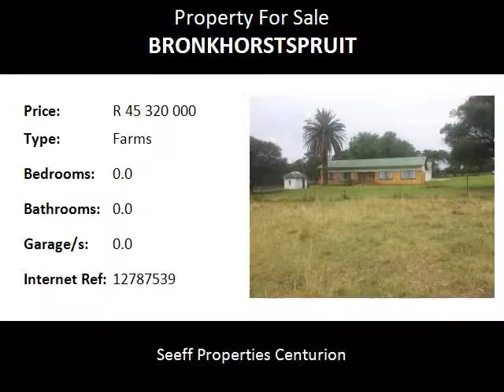Farms For Sale in Bronkhorstspruit, Bronkhorstspruit, South Africa for ZAR R 45 320 000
Bedrooms:
Bathrooms: 0.0
Garages: 0.0
Price: R 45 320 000

Property Description:

Farm for sale!   Consist of 6 farms ... This almost 2000 ha farm in the Bronkhorstspruit district offers 50ha Centre Pivot irrigation from the WilgeRiver and Silverspruit running through the property, with  670ha dry lands,  115ha artificial grazing and 679ha natural grazing.
1x5 bedroom house with a double garage and outbuildings,1x3 bedroom house with an attached flatlet and seperate rondavel,  5 vehicle garage, 1 x 2 bedroom house with double garage and outbuildings. 1x4 Room school building with a workers house, a 150 Tons brick built Silo, 1xworkshop, 5xclosed sheds, 2xopen sheds.

Further - 13 bore holes, 2x three phase and 1x one phase Eskom connection points, 3 ground dams, a 10ha natural water pan,2 x seperate cattle handling facilities, cattle and sheep kraal's, water drinking points in all camps.
this is exceptional.